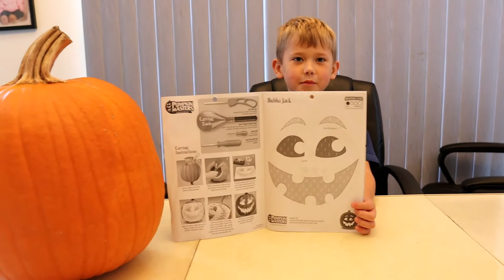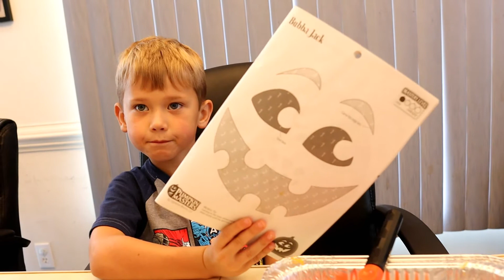Our Halloween Pumpkin Craving Adventure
In preparation for Halloween tomorrow,  today's adventure has Brody craving his own Halloween pumpkin.  Brody used the Pumpkin Masters All in One Pumpkin Carving Kit, instructions and template.

Hello, I am Ski Kowaleski and welcome to my takowaleful adventure channel.

On this channel, I share my family's everyday adventures in photos and video.

As we all know, life is a constant journey of everyday adventures.  Our adventures are  joyful, special moments and celebrations along with everyday experiences.  These adventures create an opportunity for me to document and share with you, our life events and learnings.

I will make every effort to reply and answer any questions that you may have.

Please join us in our journey!